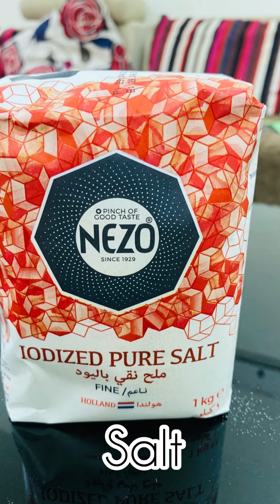Rava Pinde / Rava Pundi In Manglorean Style